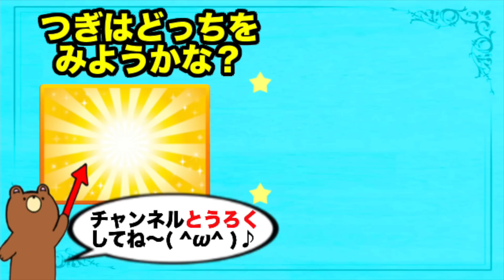【リカちゃん工作】超巨大ハウスを作ろう★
リカちゃんが巨大なダンボールで作ったおおきなおうちハウスにミキちゃんマキちゃん、パパ、ママと一緒に色ぬりDIYしてお引越し★屋外プールをグルーガンで手作りして大豪邸が完成♪キッチン、2段ベッド、ソファー、トイレ、机、椅子、いろんな家具や荷物を運んでみるよ